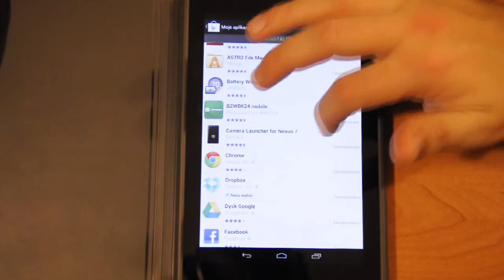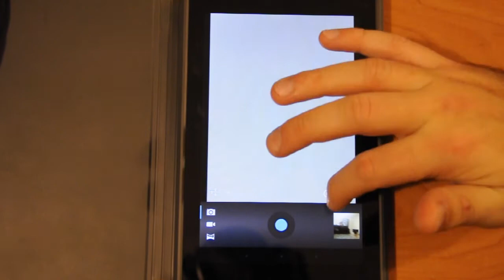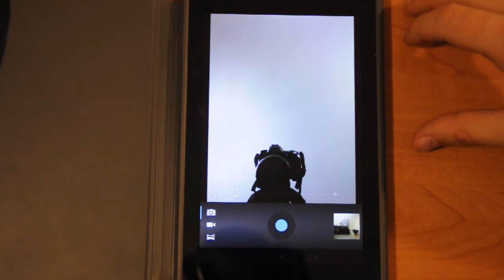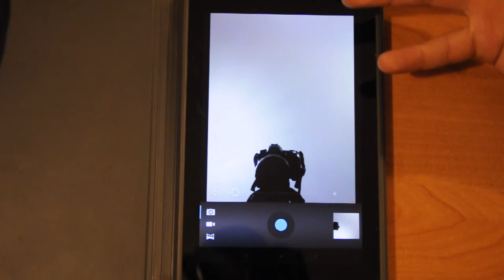Nexus 7 Camera | Robert Nawrowski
Gdzie Google kastruje, tam inni pomogą ;) Promocyjne ceny smartonów:
do 2500 zł Zobacz moje inne filmy